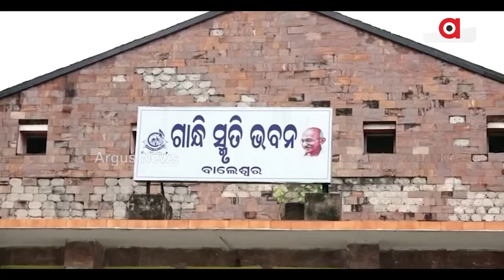ବସ୍ ସେବା ନାଁରେ ରାଜ୍ୟ ସରକାରଙ୍କ ଲଲିପପ୍ || Stategovt Bus service scam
ବାଲେଶ୍ବରରେ ଖତ ଖାଉଛି 6 ବର୍ଷ ତଳେ ଆରମ୍ଭ ହୋଇଥିବା ସିଟି ବସ୍ । ଏବେ ପୁଣି ଲକ୍ଷ୍ମୀ ବସ୍ ଯୋଜନାରେ ଖର୍ଚ୍ଚ କୋଟି କୋଟି ଟଙ୍କାର ରାଜସ୍ବ । ଲୋକଙ୍କ ଅଭିଯୋଗ, ନିର୍ବାଚନ ପୂର୍ବରୁ ଭୁଆଁ ବୁଲାଇବାକୁ ସରକାରୀ ଯୋଜନା ।